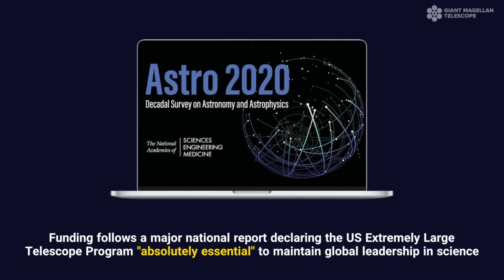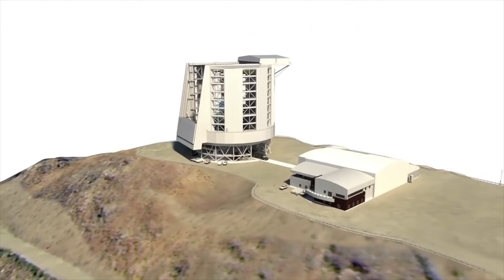AVANCE! EL TELESCOPIO GIGANTE DE MAGALLANES TENDRÁ 4 VECES LA RESOLUCIÓN DEL JAMES WEBB-MAS FONDOS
El Telescopio Magallanes Gigante, el telescopio más poderoso jamás diseñado, ha asegurado una nueva infusión de fondos de $ 205 millones que se utilizará para acelerar su construcción. Cuando esté terminado, será cuatro veces más poderoso que el Telescopio Espacial James Webb.